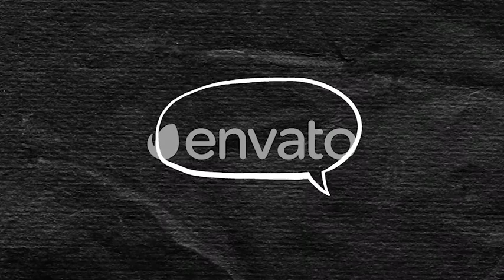Handdrawn Elements ★ DaVinci Resolve Templates ★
Handdrawn Elements is stylish DaVinci Resolve template, which can help you to create your own projects. Here are some simple, but very useful handdrawn element animation. This template can be used for creating slideshow, presentation, intro, opener, promo and many other. Impress your audience and save your time with this DaVinci Resolve template!
Main Features:

- 16 Unique Element Animation;
- Easy to use and edit;
- Very Fast Rendering;